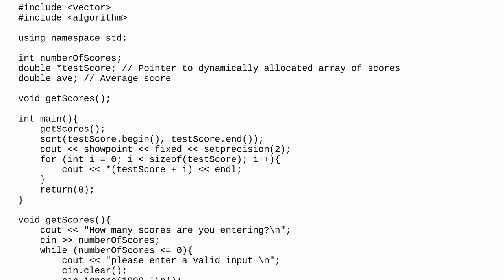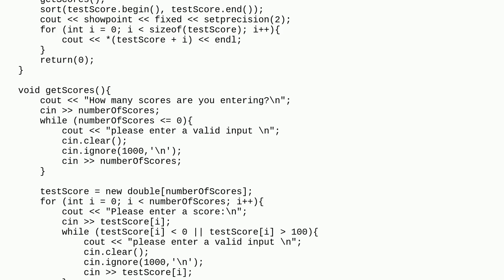How can I use STL sort() on a pointer to an array? (C++)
A special thanks goes out to the community

  c++